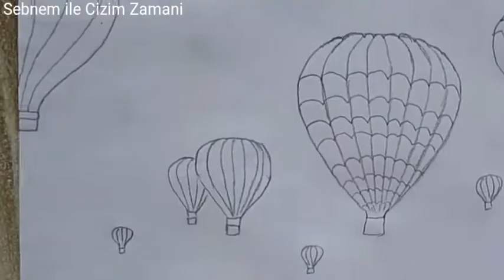CAPPADOCIA FAIRY CHIMNEY DRAWING / HOT AIR BALLOON DRAWING /KAPADOKYA PERİ BACASI,HAVA BALONU ÇİZİMİ